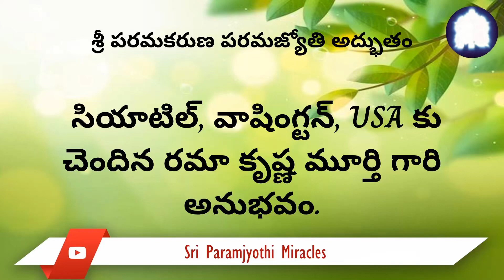09/06. నేను ప్రార్థించిన ప్రకారం, శ్రీ పరమజ్యోతి 5.5 కోట్లతో మాకు అందమైన ఇంటిని అనుగ్రహించారు.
స్కూల్లో ఉన్నప్పుడే నేను శ్రీ అమ్మ భగవానులను కనుగొన్నాను.  అమ్మ భగవాన్‌కి నా మొదటి ప్రార్థన నా 10వ తరగతి బోర్డు పరీక్షలలో సాంఘిక శాస్త్రంలో ఉత్తీర్ణత సాధించాలని . నేను సాంఘిక శాస్త్రంలో అద్భుతంగా 89%తో ఉత్తీర్ణత సాధించాను.  అప్పటి నుండి నా ప్రార్ధనలన్నీ నా ప్రియమైన అమ్మ భగవాన్ ద్వారా నెరవేరుతాయని నా కు ప్రగాఢ విశ్వాసం .  మన ప్రియతమ శ్రీ పరమకరుణ పరమజ్యోతికి , ఏనాడూ విడిపోని వారి సాన్నిధ్యానికి సదా కృతజ్ఞతలు.